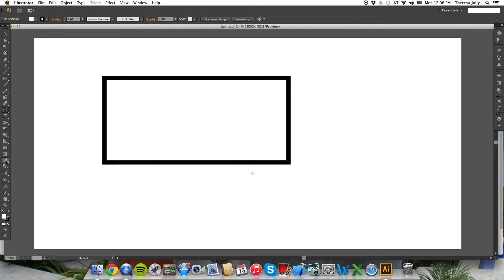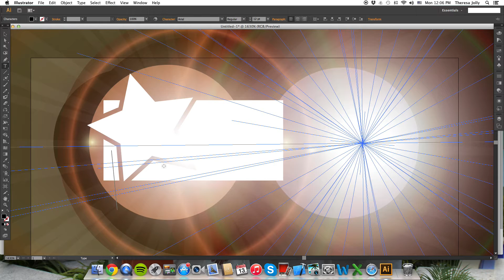CLIPPING MASK IN ADOBE ILLUSTRATOR (Official Tutorial)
OFFICIAL & AUTHORIZED VIDEO TUTORIAL FOR CLIPPING MASK FOR DUMB PARTNERS OF VAGINAL INCREASES

YouTube's #1-rated and most-viewed channel for video tutorials

Like for your mother and cousin